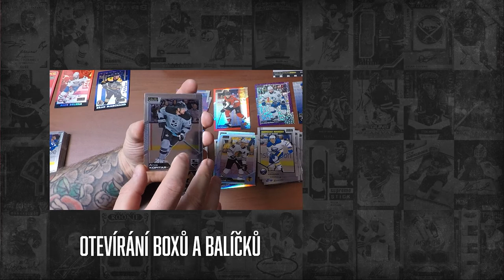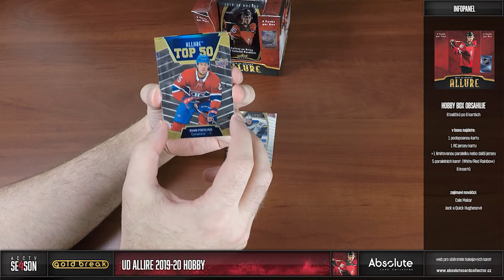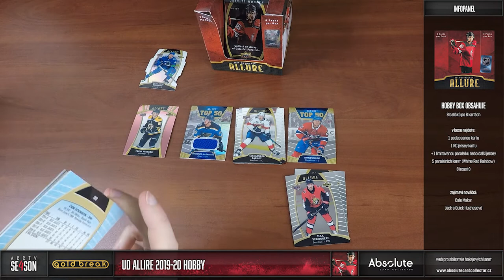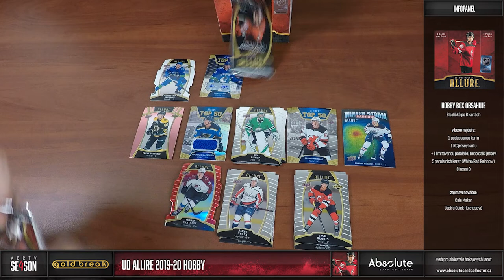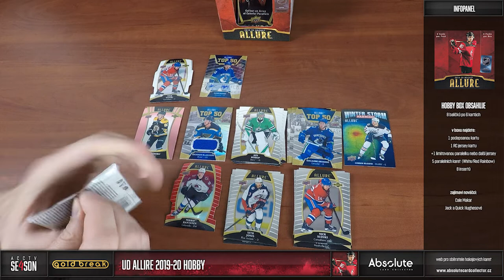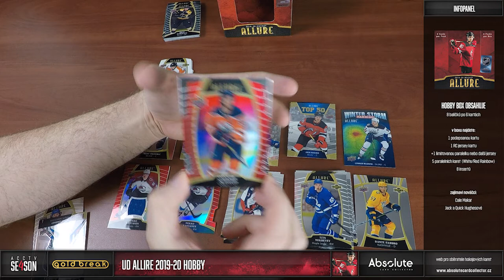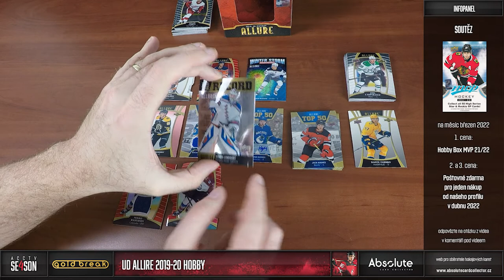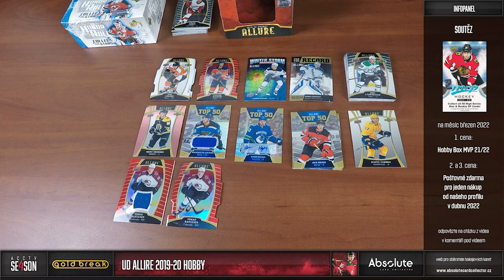ACCTV 4 - 10. epizoda: Gold Break Allure 2019-20 Hobby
V březnu jsme pro GOLD Break vybrali lákavé Allure 2019-20. Lákavé hlavně kvůli nováčkům jako Cale Makar a bratři Hughesové. Produkt postupně zdražuje a mizí z nabídky. My máme možnost si Allure ještě jednou otevřít a hledat parádní karty!

Každý měsíc soutěžíme o jeden box! Můžete se účastnit pod jakýmkoliv videem vydaným v daný měsíc. Za každý podmínky splňující komentář pod videi získáte jednu pozici do losování o Hobby box UD MVP 2021/22! Soutěžit můžete do 10. dne nasledujícího měsíce. Na začátku dubna pak vybereme vítěze v pořadu 22 minu. Další 2 soutěžící získají poštovné zdarma na jednu transakci v následujícím měsíci.